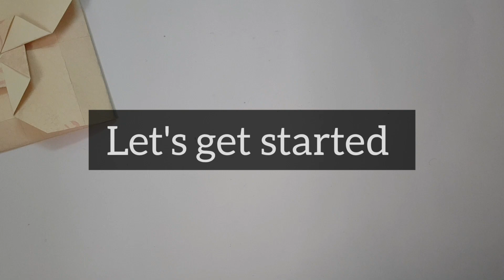20. PINWHEEL CARD TUTORIAL | HOW TO MAKE A PINWHEEL CARD TUTORIAL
Hello everyone

You'll be learning how to make a pinwheel card in this tutorial. For making this card you'll need a 9" by 9" pattern paper. If you try this tutorial then use the hashtag inspiredbyhany to get featured .

Do share your views in the comment section below

Happy crafting 🌸

-Hany